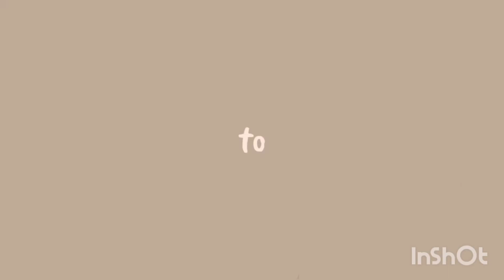DIY Mini Journal Asmr